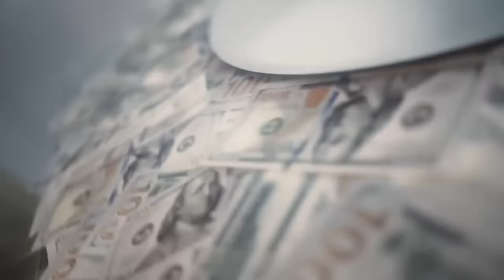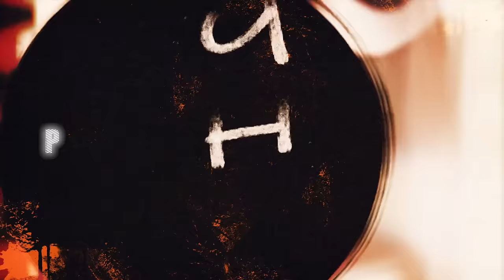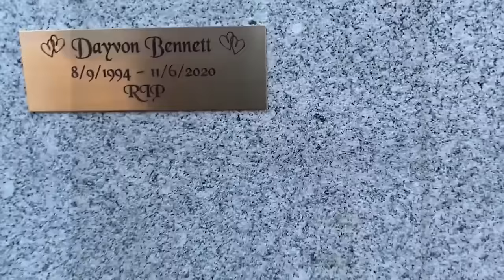The Final Words of King Von (Hard Not To Cry)